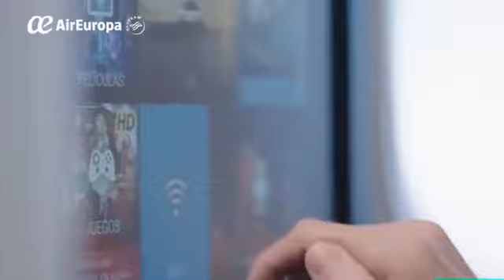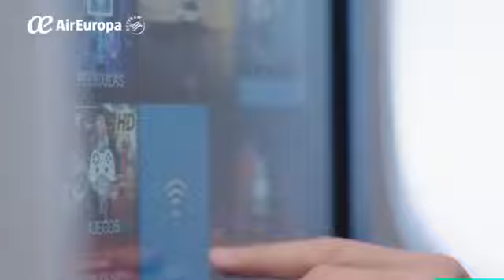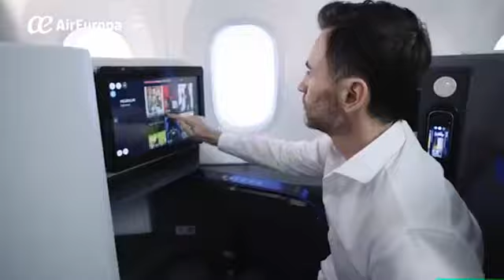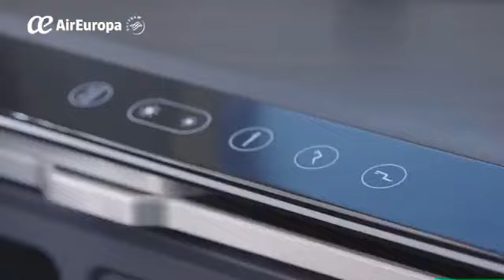FB RADIO AL AIRE Programa 5 de Enero del 2023